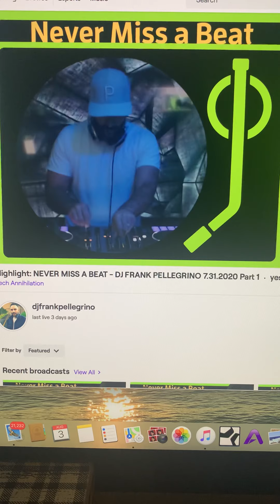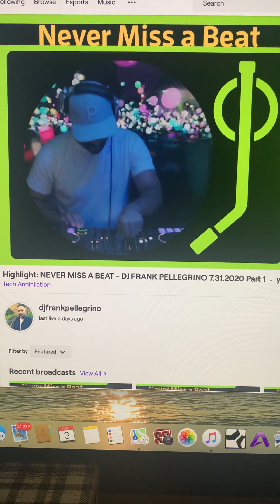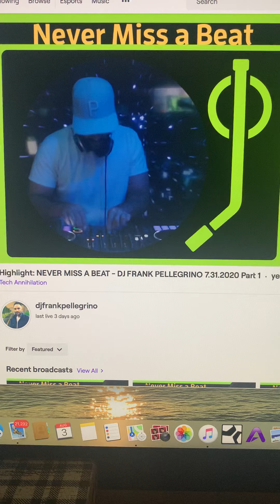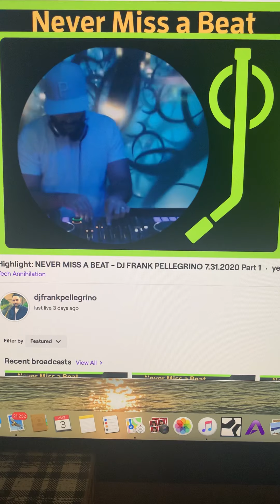Walk Away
DJ Frank Pellegrino mix